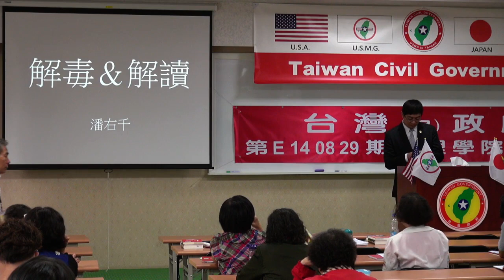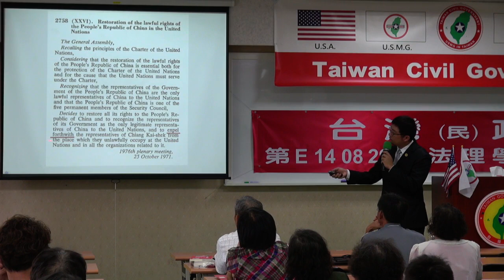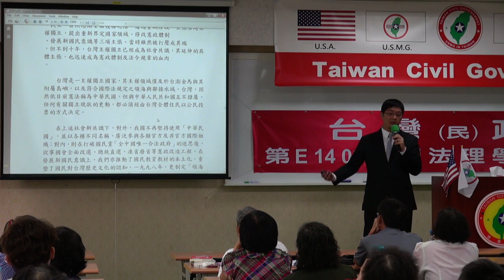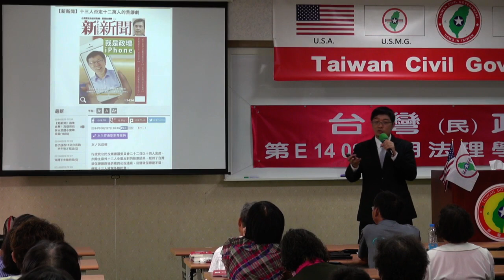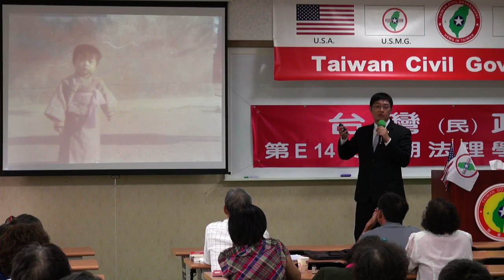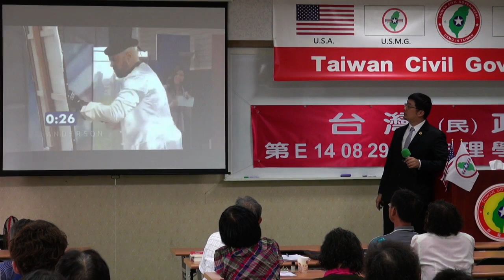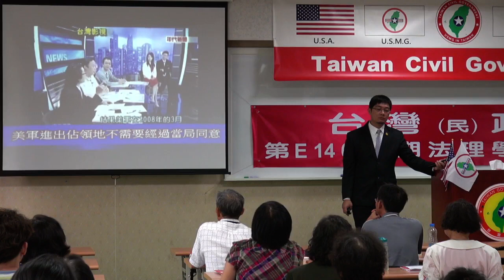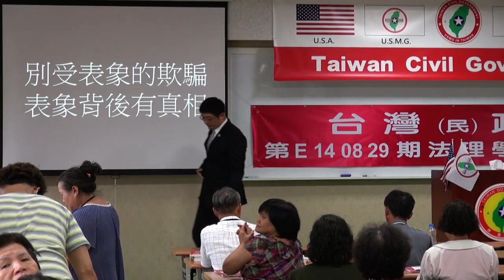140830-4-解毒與解讀-潘右千-台灣(民)政府第E140829期法理學院初級班